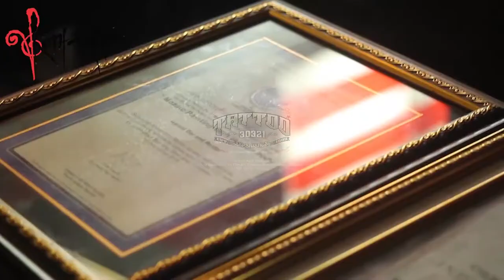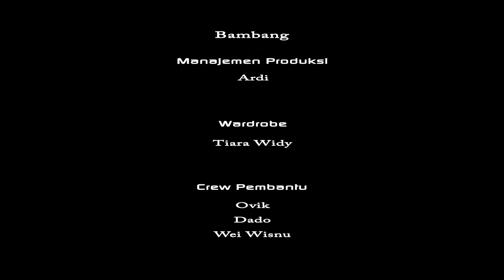Kent Tattoo Tv: LIFESTYLE REKOR DUNIA LUKIS 28th 8-9-2015